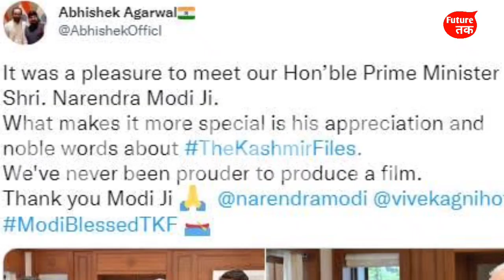The Kashmir Files फिल्म चड़ी एक और सीढ़ी | मिला इतना बड़ा सौगात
The Kashmir Files Trailer | Reaction, Review And Explanation. This video is about the The Kashmir Files full Movie release and The Kashmir Files Makers Vivek Agnihotri and Abhishek Agarwal Get Appreciation From Prime Minister Narendra Modi.

The Kashmir Files is an upcoming Indian Hindi-language film written and directed by Vivek Agnihotri and produced by Abhishek Agarwal starring Mithun Chakraborty and Anupam Kher. The film tells the story of the exodus of Kashmiri Hindus in the early 1990's due to the Kashmir Insurgency.
Kapil Sharma rejected to promote Kashmir Files In the Kapil Sharma show and it's been Trending.

biggboss Follow me Social media

1. This video has no negative impact on the original works (It would actually be positive for them)
2. This video is also for teaching purposes. 3. It is not transformative in nature.
4. I only used bits and pieces of videos to get the point across where necessary.